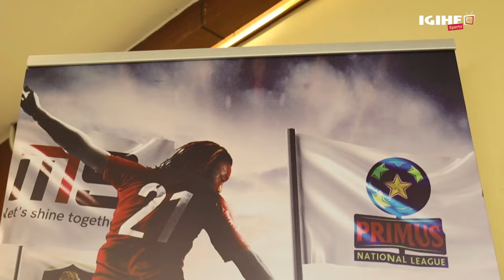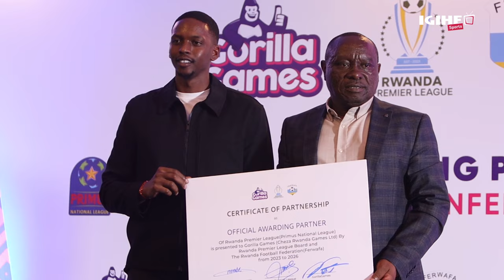Umukinnyi w’ukwezi azajya ahembwa miliyoni|| Amasezerano mashya y’abafatanyabikorwa na Shampiyona